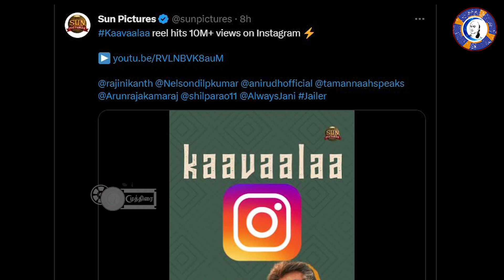Kaavaalaa Creates Record in Spotify | Jailer Kaavaalaa Mania